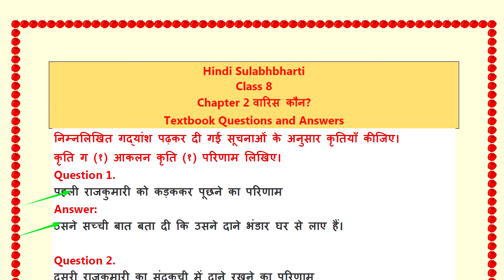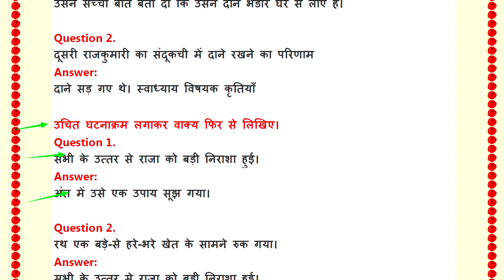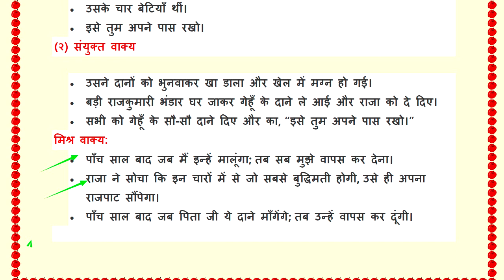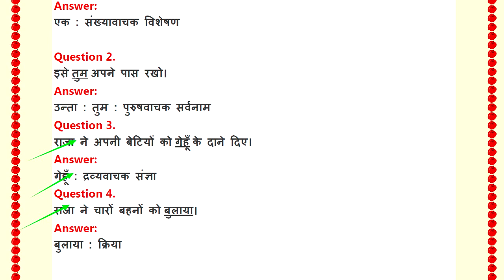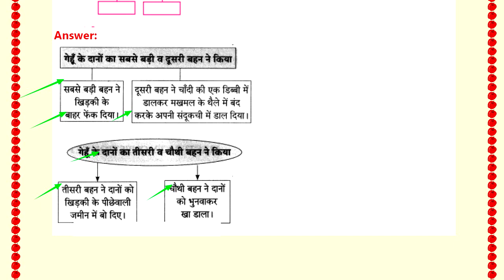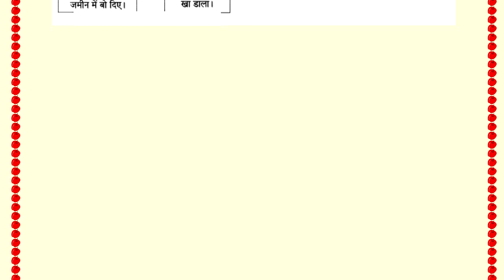वारीस कौन - पाठ 2 - हिंदी : Std 8th | Hindi - Questions & Answers | Textbook | Varis Kaun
ALl Mediums All Syllabus. सेमी व English Medium व मराठी मिडीयम च्या सर्व विषयांचे Textbook Solution available...